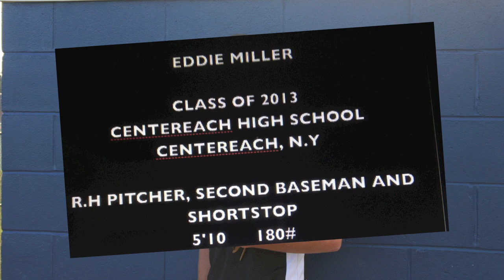eddie miller video